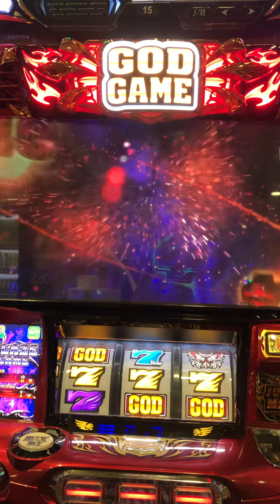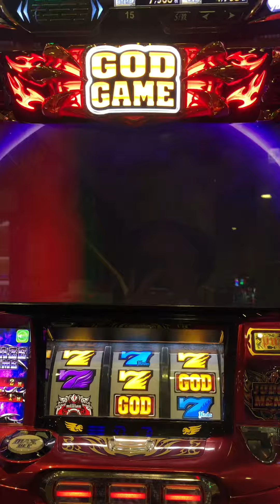アナザーゴッドハーデス